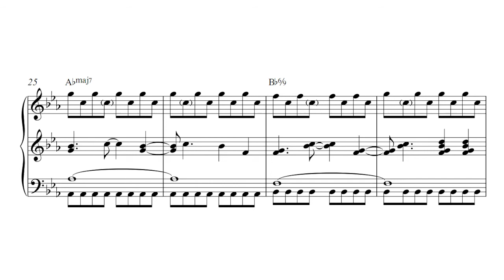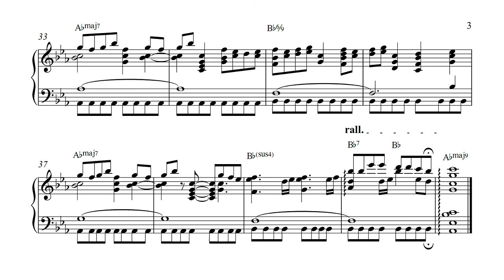Verdegrand's Moonsong Arrangement Sheets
This is a transcription of Verdegrand's arrangement of the Moonsong from Cave Story, as requested from 3DPlayer. It can be downloaded from my box.net account

The piece was composed by Daisuke Amaya, known as 'Pixel', for his great indie platformer Cave Story, which you can get

This piece is not excedingly hard to play, but requires some hand stretching and and constance in maintaining the third staff without shadowing the melody. The chords indicated are approximate but hopefully valid. Note that both top staves are played with the right hand. I have used separate staves to improve the readability of the sheets.

This was transcribed using Sibelius and a midi recording provided by Verdegrand. I've had comments on previous transcription that I had a good ear for transcribing. This isn't so much the case, using midis, the transcription work becomes more about figuring out how to logically arrange the piece and make something as nice as possible.

Note that I don't have plans for doing other such arrangements soon, although I'm open to suggestions. I'm working on getting actual piano recordings on this channel :)